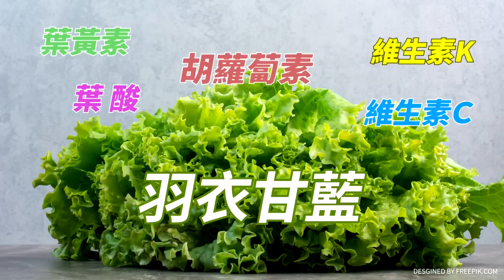【週末大爆卦】金溥聰設目標拚民調回三成! 侯友宜Longstay複製馬勝選模式!@中天新聞CtiNews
⭐️李珮瑄推薦代碼:ct593

主持人

《精彩回顧》
⭐️獨!許甫爆郭董被地方派系告知不會上?美挺盧秀燕噹賴清德 蔡英文確診旁觀?綠委讚日本是台灣的哆啦A夢台日炸鍋!謝寒冰諷賴神見賀錦麗綠媒該放娛樂版!
⭐️侯友宜民調站回25%!郭正亮勸金小刀學韓國瑜團結安內攘外!AIT觀摩盧秀燕 拜登卻懷疑賴清德!田鼠浩諷侯登基弱智罵到林佳龍!
⭐️韓國瑜效應發威.侯民調升!蔡正元提""這麼做""奮起直追!""這些人""列藍不分區為侯加分!金小刀不知""執政聯盟""怎回事?丁特酸賴遭綠側翼出征...被逼到道歉!
⭐️韓國瑜被點名列不分區第一!藍大老盤算?金小刀挖樁腳!黃揚明曝:郭台銘爆怒.訪張榮味固樁!綠嗆""下架民進黨""提事證!徐巧芯:綠從監院到立院力挺貪汙犯!
⭐️韓國瑜""信號響了""挺侯!韓粉挺不挺?郭台銘發文""戰到底""攪局!稱了綠意""保送賴清德""或促在野整合?民進黨傾全黨力批侯罵柯!超挫在野組隊下架綠?